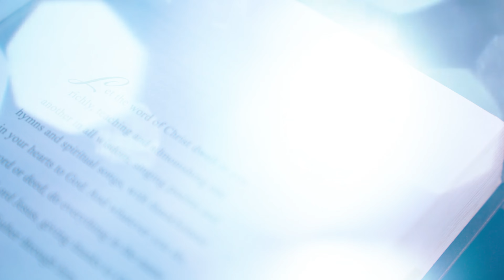Alas! And Did My Savior Bleed? (At the Cross) - Issac Watts | Christian Hymn | Mrs.Chrisi Ratan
For such a worm as I?
   At the cross, at the cross where
         I first saw the light,
         And now I am happy all the day!
Was it for crimes that I had done
  He groaned upon the tree?

Well might the sun in darkness hide,
  And shut His glories in,
When Christ, the mighty Maker, died
  For man, the creature’s sin.

But drops of grief can ne'er repay
the debt of love I owe.
Here, Lord, I give myself away;
'tis all that I can do.